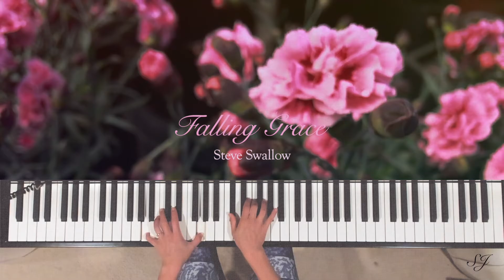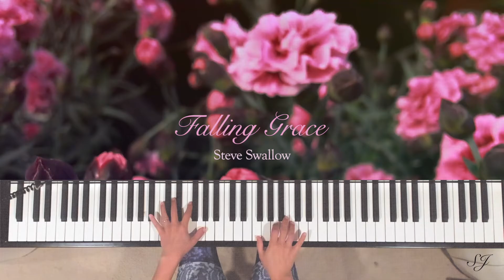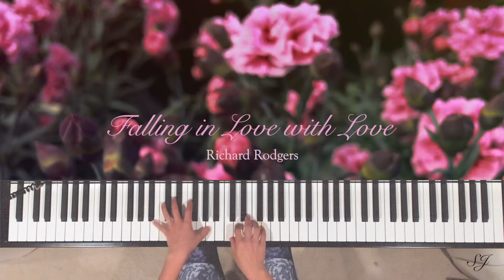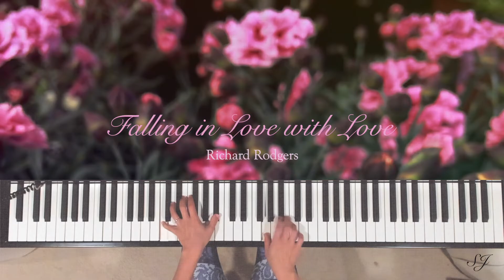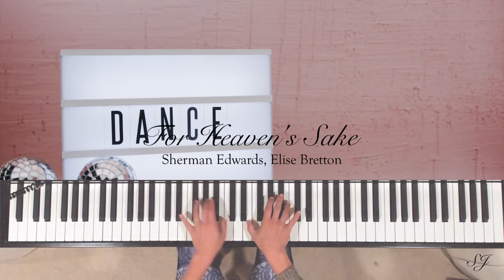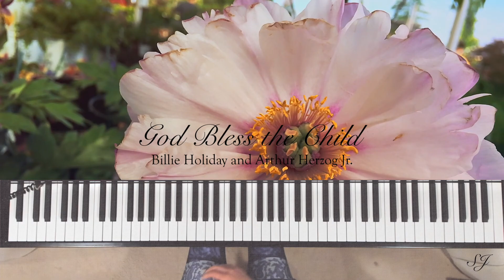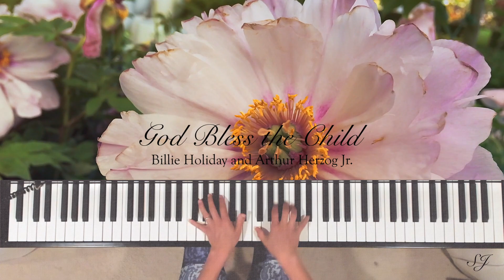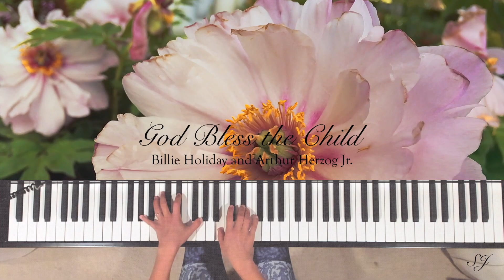Cozy Piano Jazz at home - Realbook challenge from A-Z - "E"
0:00 The Duke • Dave Brubeck
1:10 Easy Living • Ralph Rainger
4:55 Easy to Love • Cole Porter
6:21 Equinox • John Coltrane
9:02 Falling Grace • Steve Swallow
10:51 Falling in Love with Love • Richard Rodgers
13:35 500 Miles High • Chick Corea
17:10 Central Park West • John Coltrane
19:35 Footprints • John Coltrane
22:18 For Heaven’s Sake • Sherman Edwards, Elise Bretton
24:18 Four • Miles Davis
27:53 Gentle Rain • Luiz Bonfá
30:48 Girl from Ipanema • Antonio Carlos Jobim
34:01 God Bless the Child • Billie Holiday and Arthur Herzog Jr.